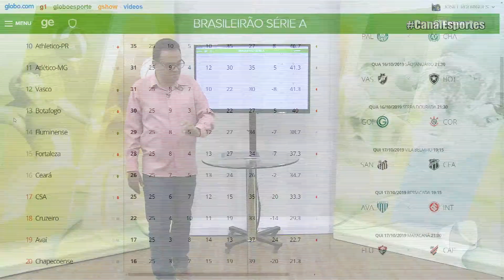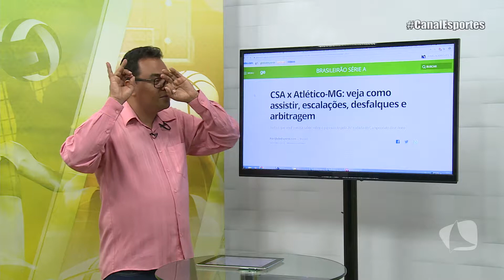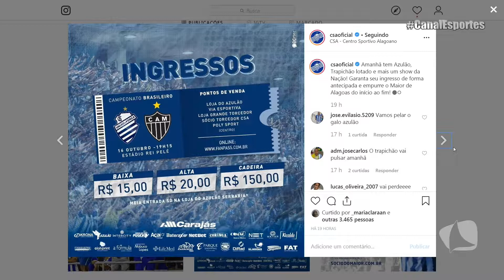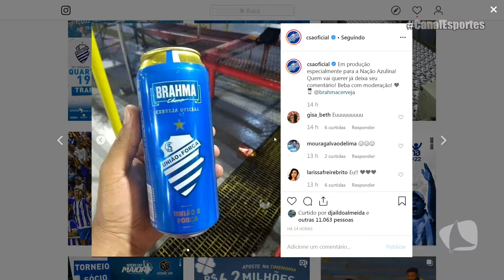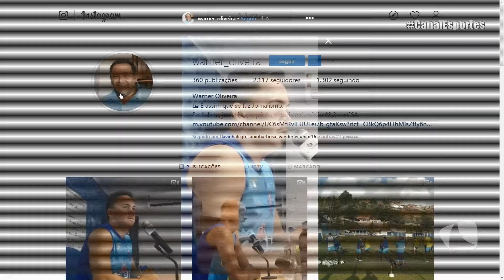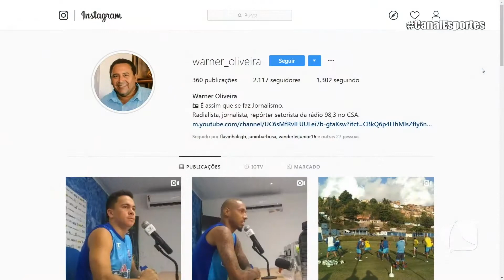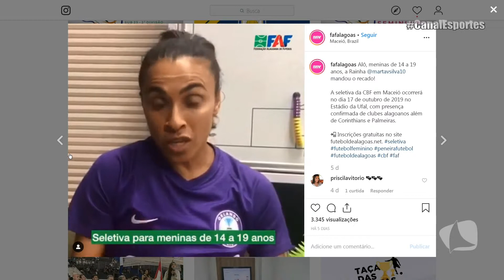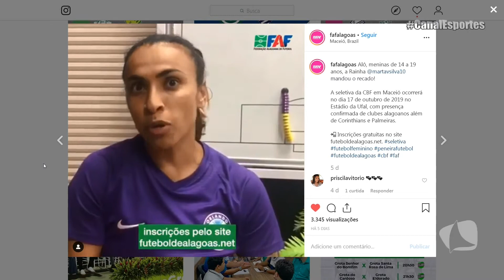CANAL ESPORTES 16 10 19 P3